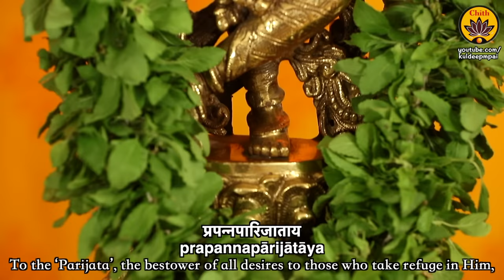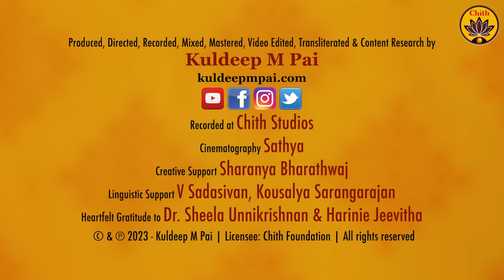Bhagavad Gita Dhyanam | Bhagavad Gita Yajna | Ishaan Pai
Part of ‘Bhagavad-Gita Yajña’ - chanting series.

‘Bhagavad-Gita Yajña’ - chanting series will cover the 'Dhyana slokas' and all the 18 chapters in chanting format. This will be presented in an audio-video format, akin to our Vishnu Sahasranamam recital by Ishaan Pai. Bhagavan-willing, Ishaan will extend it to many more little ones in the upcoming years.

Bhagavad Gita Dhyanam
Recorded at Chith Studios
Cinematography: Sathya
Creative Support: Sharanya Bharathwaj
Linguistic Support: Brahmashri Sadashivan, Kousalya Sarangarajan
Heartfelt Gratitude to Dr. Sheela Unnikrishnan & Harinie Jeevitha

* Many Mahatmas and scholars, from all across our Bharatha Desha, have guided and blessed us in this process. Each and every detail is attended to, paying focus on aesthetics too.

* Our sincere gratitude and prostrations to Acharya Nochur Sri Venkataraman and his scholarly son Sri Sadasivan for all the love and inspiration extended to Ishaan and myself during this journey.

* For this Yajña, Ishaan has received special permission from his school to skip a couple of hours of class every morning to pursue our Bhagavad-Gita practice. Gratitude to the management and teachers of 'Chinmaya Vidyalaya’, and to the revered Swami Mitrananda Ji, for approving this with great enthusiasm and for the confidence he vests on us.

* The Gita Dhyana Slokas above is the first video of ‘Bhagavad-Gita Yajña’ series, which will be followed by complete chapter-wise releases in the coming months.

* ‘Vande Guru Paramparaam’ musical series will continue, undoubtedly as a Yajña, with a lot of surprises coming up in the future. Little ones sent by Bhagavan Himself, are being a part of this journey and thus joyfully tasting the nectar of Divine in the process.

* Regular ‘Learn Bhagavad-Gita’ series will continue, where we delve deeply into the meanings and relish the nectar of Maa Bhagavad-Gita. We are almost reaching the end of the fourth chapter now.